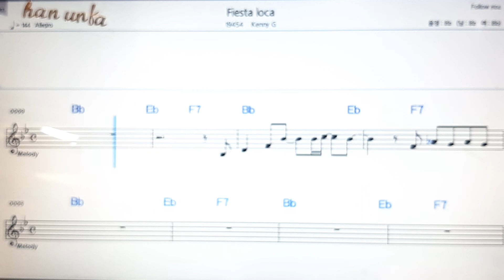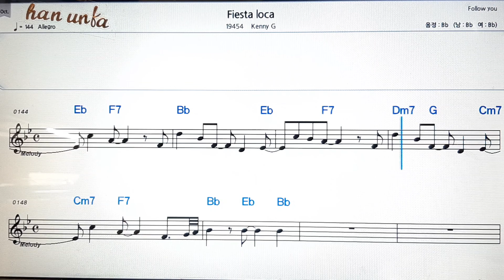Fiesta loca/Kenny G💕Karaoke*Sheet Music*Chord*MR💋노래방 반주*기타 코드 악보*가라오케